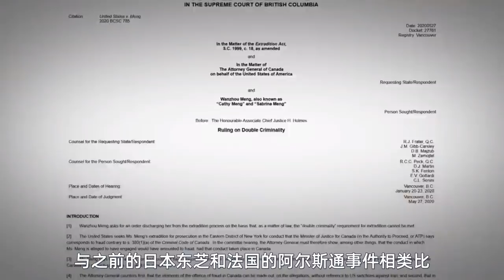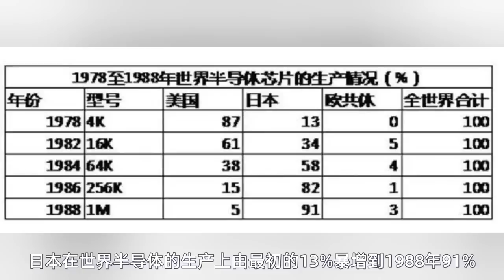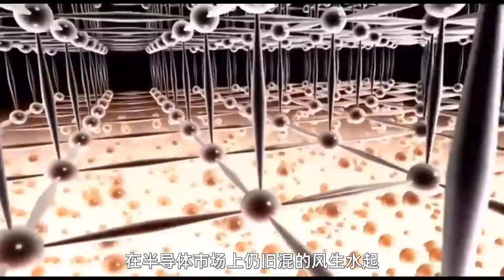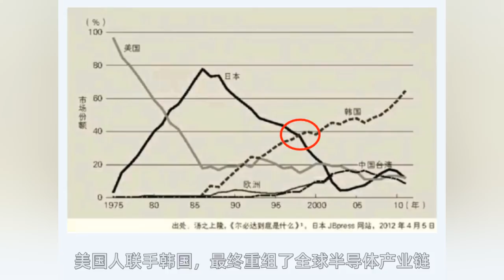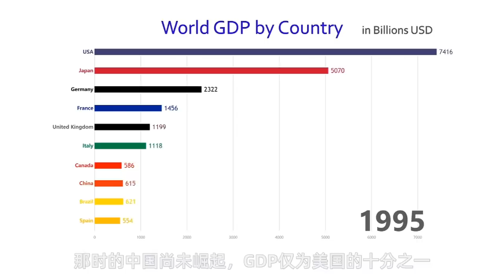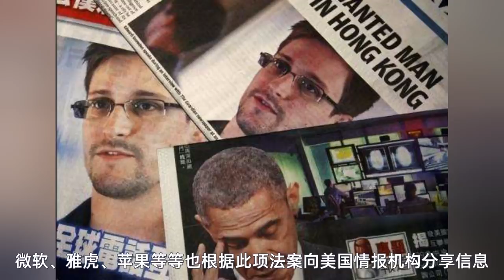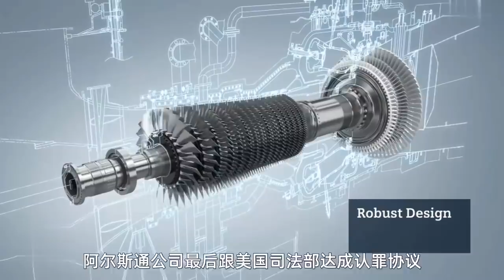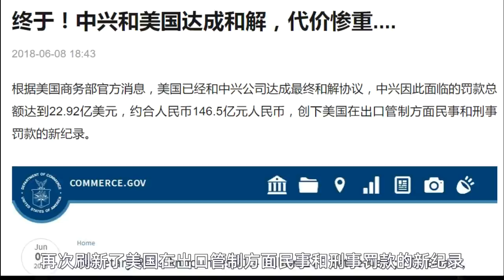华为孟晚舟引渡案成立，日本、欧洲、中国为何跌入陷阱？【English 日本語 français Deutsche】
English subtitles
日本語の字幕
Sous - titres français
Deutsche Untertitel

1080P